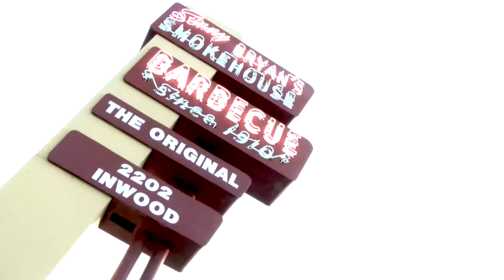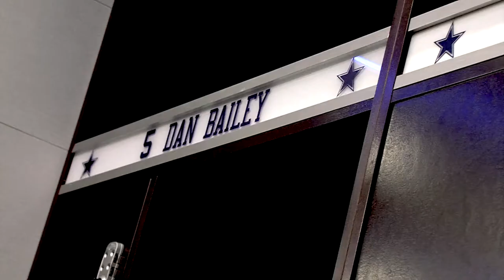Live Chesterfield match and Texas tour features on AVTV this week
This week on AVTV we bring you the Chesterfield pre-season friendly match live and there is a chance to watch behind the scenes features with the team as they enjoyed their tour of Texas.